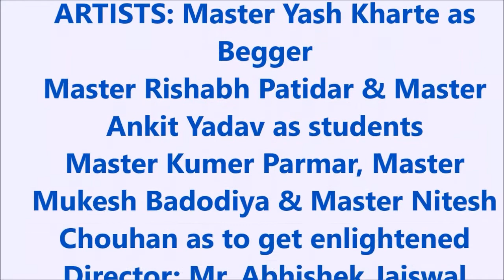A short movie सच्चा देशभक्त by JNV Dewas...